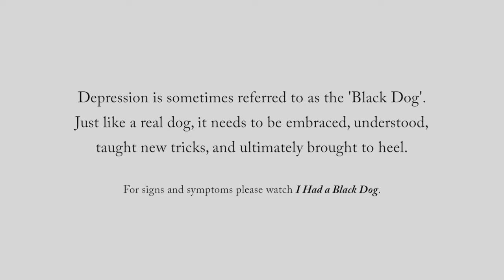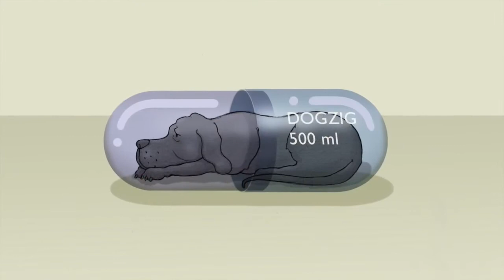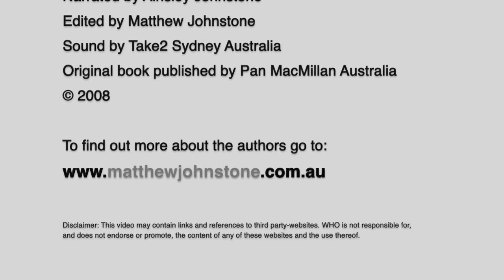Living With A Black Dog.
Hello

I have not more dancing video's.

I was fall iam now learning to walk. And iam have so much Furstration & Depressed And all. ...🙁😢

I have now a psycholoog And i hope it go work.

And iam now not so fine!🤕🤒😢😭Sick